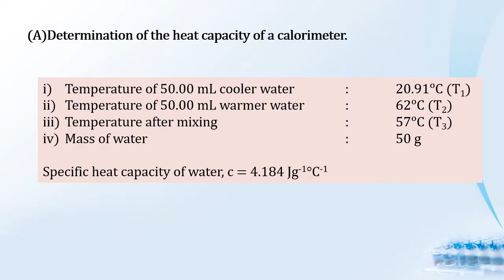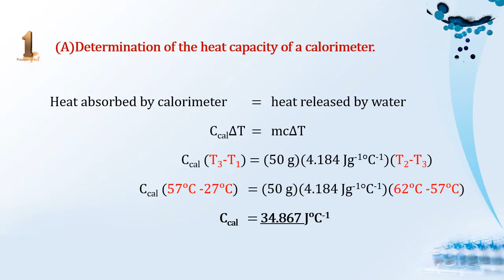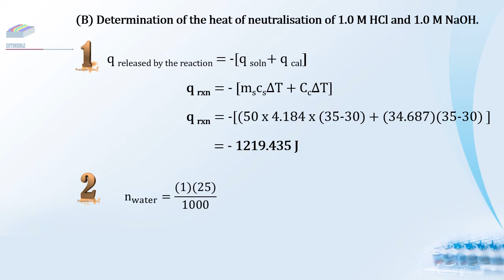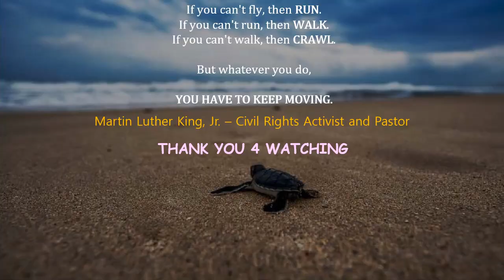EXPERIMENT 2 DETERMINING THE HEAT REACTION DATA ANALYSIS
EXPERIMENT 2 DETERMINING THE HEAT REACTION
DATA ANALYSIS